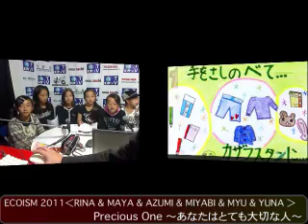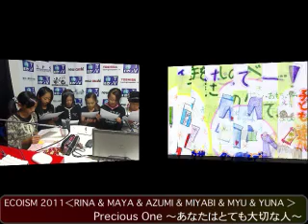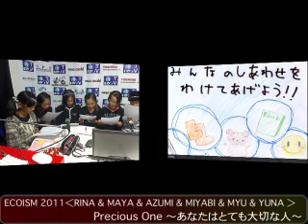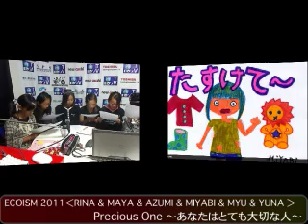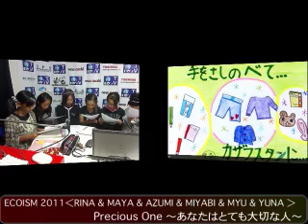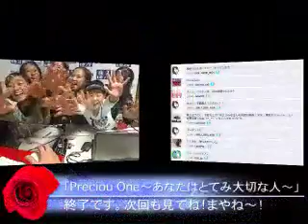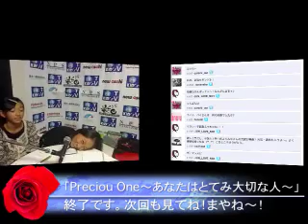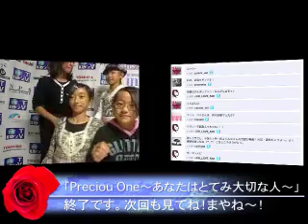「Precious One〜あなたはとても大切な人〜」10/2放送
「ECOISM 2011」のメンバーMAYA & AZUMI & RINA & MIYABI & MYU & YUNAがレコーディングやコンサート情報などをお届けする番組です。